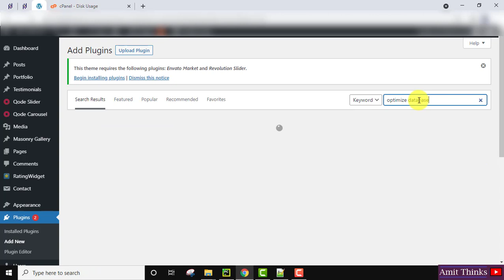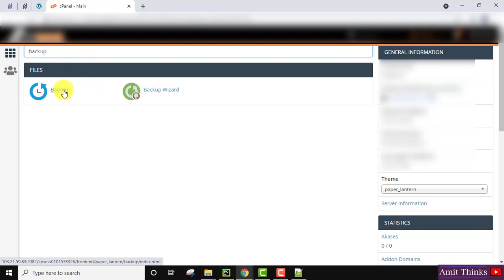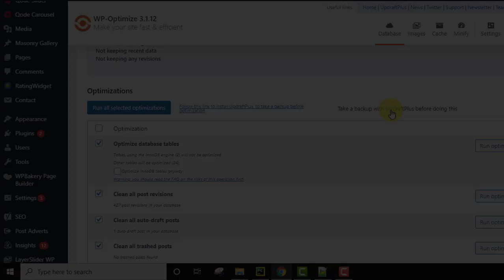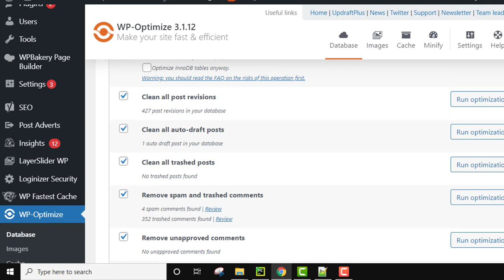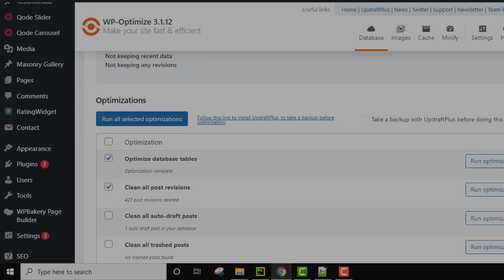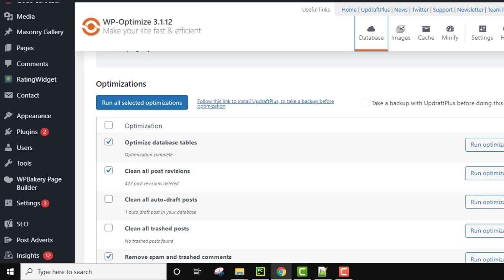Fix mysqli_real_connect(): HY000/1040: Too many connections /home/public_html/wp-includes/wp-db.php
In this video, learn how to fix the MySQL error:
PHP Warning:  mysqli_real_connect(): (HY000/1040): Too many connections in /home/public_html/wp-includes/wp-db.php on line 1653